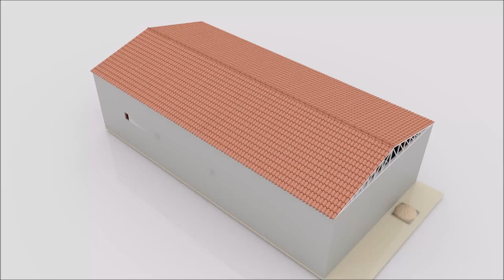الات تنظيف البذور والتعقيم اتعفير Cleaning mac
شركة ا . ك . ي  تكنلوجي  نحن شركة التركية من اشهر الشركات العالمية باختصاصنا تصنيع كافة الات التنظف والغربلة في كل احجام متوفرة ولكل اصناف الحبوب والبقوليات والبذور لاستفثار باللغة العربية على الرقم التالي : 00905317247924 - وممكن محادثة على - فايبر - واتس اب